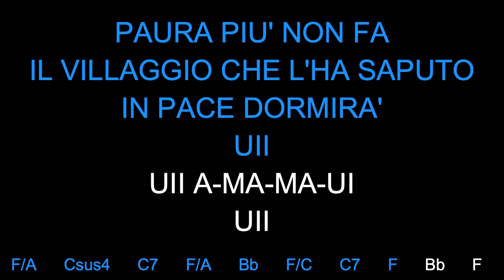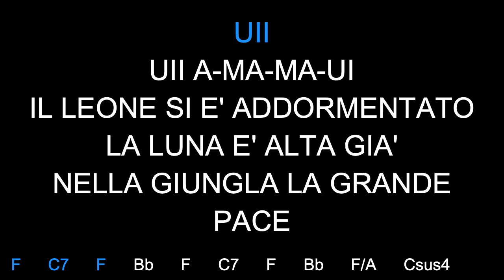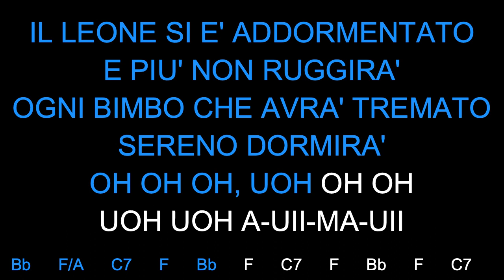Il Leone Si è Addormentato (Auimmauè) - Karaoke